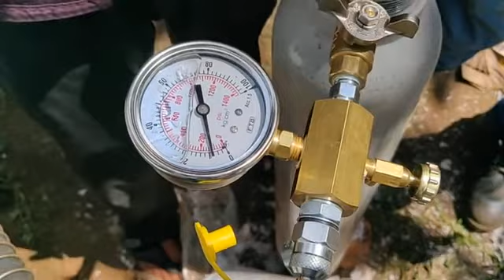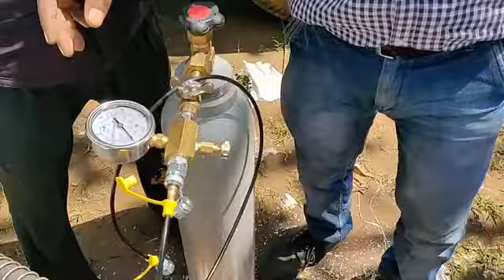Filing in Fine Rock Braker